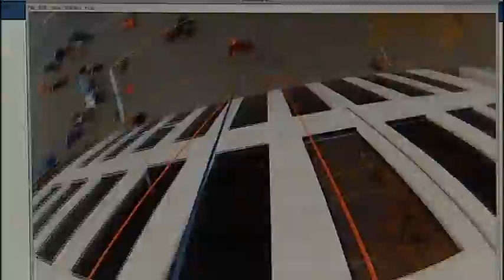Feature: Monica Goes "Over the Edge"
Rappelling off a nineteen story building with Brutus Buckeye to help Big Brothers Big Sisters of Central Ohio